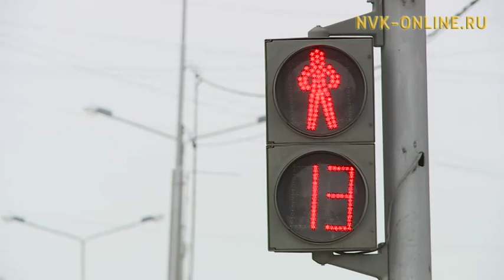ГИБДД выступает за ужесточение правил дорожного движения